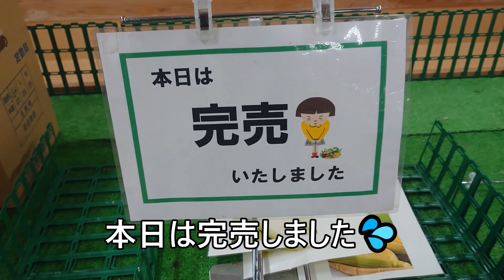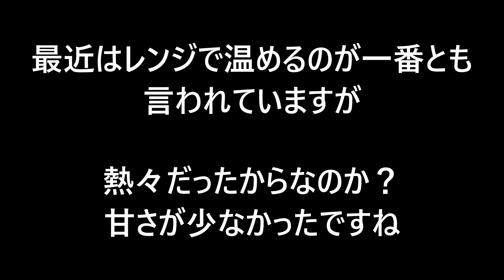富良野のトウモロコシ完売❕❕でもね、ピュアホワイトが食べれたの❕❕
北海道富良野市の【とうもろこし】が直送で届いて
販売されるということで、兵庫県西脇市にある
『北はりま旬彩館』に行ってきました。

が残念ながら【完売】
しかーし❕❕食べれたんです❕❕
美味しかったよー🌽🌽🌽